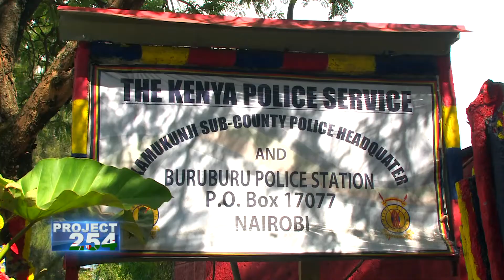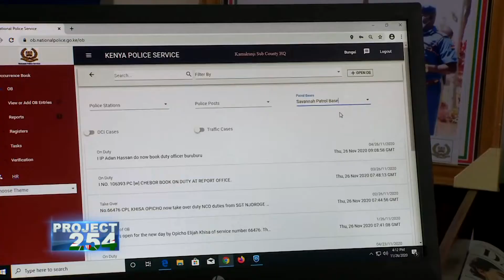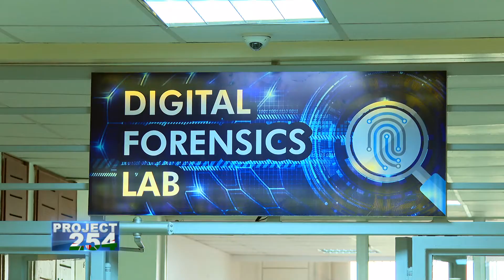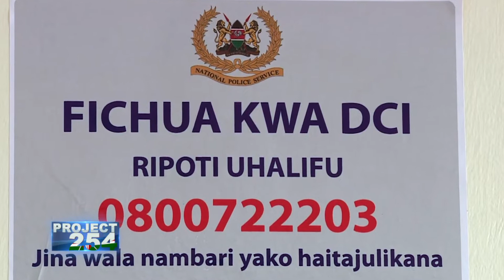PROJECT 254, Episode 99 - SECURITY SECTOR INVESTMENTS PART ONE (NATIONAL POLICE SERVICE)